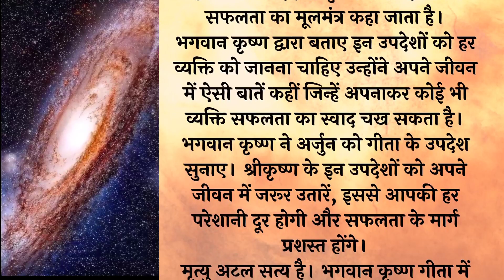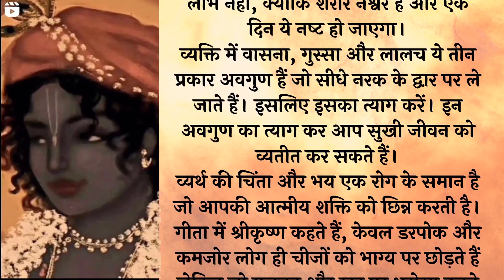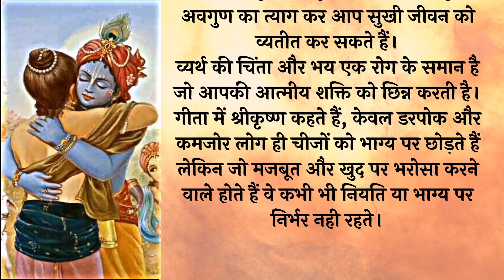भगवान श्री कृष्ण के ये उपदेश है सफलता की कुंजी | hindi quotes | anmol Vachan | Geeta Saar